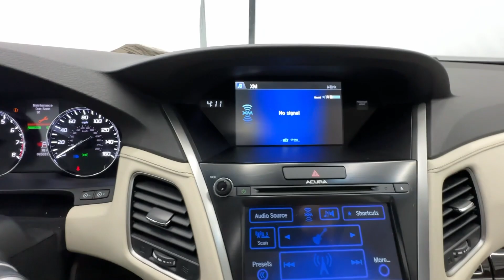2016 Acura RLX Birmingham, Hoover, Alabaster, Vestavia Hills, Helena H240772A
Bellanova White Pearl Used 2016 Acura RLX Base available in 1675 Montgomery Hwy., Birmingham, Alabama at Tameron Honda. Servicing the Birmingham, Hoover, Alabaster, Vestavia Hills, Helena area.

Tameron Honda
1675 Montgomery Hwy

Recent Arrival!brbrThis vehicle comes with our exclusive Platinum Protection Plan. Our ASE Certified mechanics perform such an extensive inspection we can offer a fully comprehensive protection plan that offers you the peace of mind needed when purchasing a pre-owned vehicle. Call us today or come by Tameron Honda in Hoover to see why we are your best choice when purchasing a pre-owned vehicle.brbr20/31 City/Highway MPG Acura RLX 2016 Technology Package FWD 3.5L V6 SOHC i-VTEC 24V 6-Speed Automatic WhitebrbrCome visit us in Hoover where we do business one way...the right way!!! We offer financing even with bad credit and can help you get into a new car. *See Tameron for copy of warranties. Price is inclusive of a $750 finance incentive.